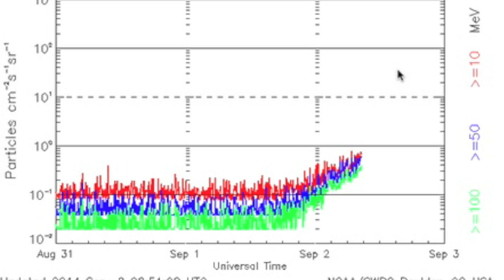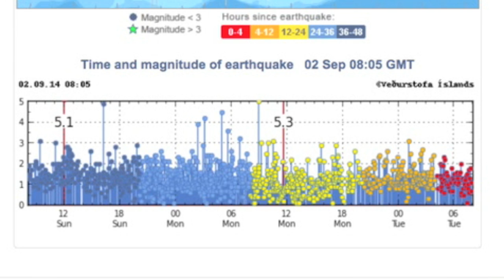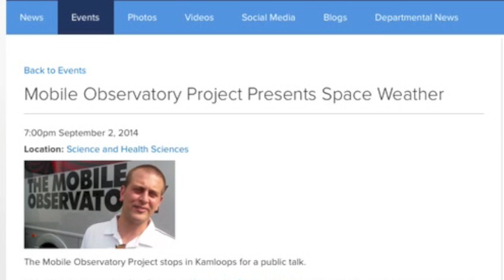Huge Solar Eruptions on the Backside | S0 News Sept 2, 2014